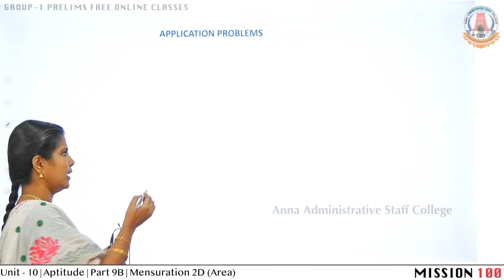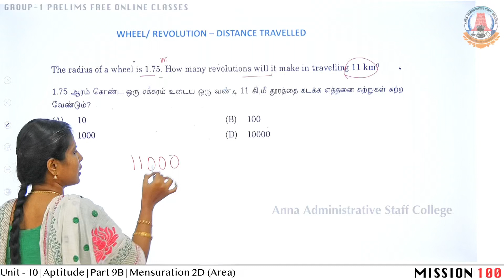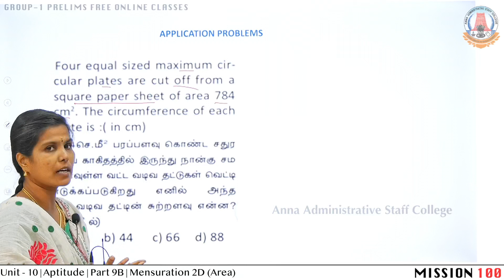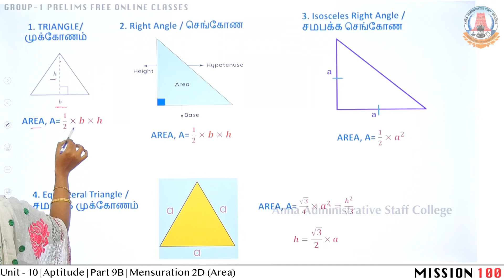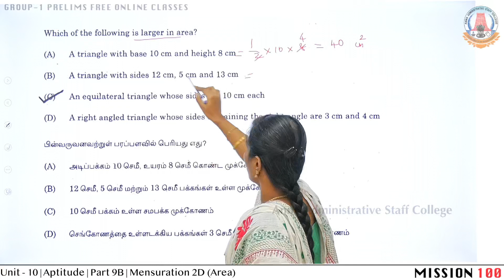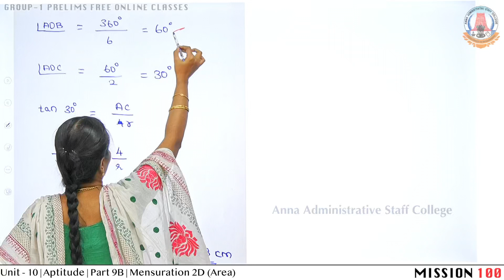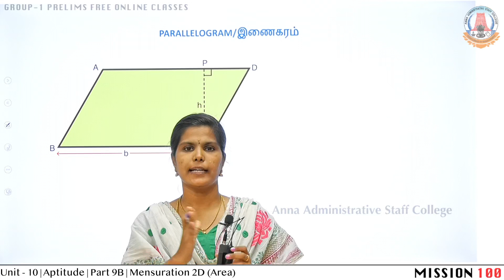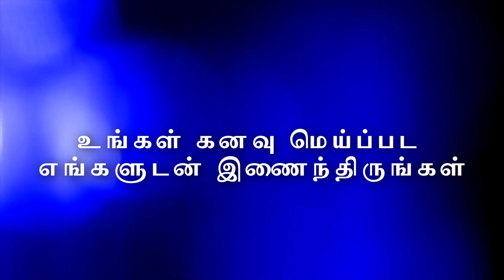MISSION 100 | TNPSC Group 1 Prelims | Unit 10 | Aptitude - 9B | Mensuration 2D (Area) | Ms. Divya.T